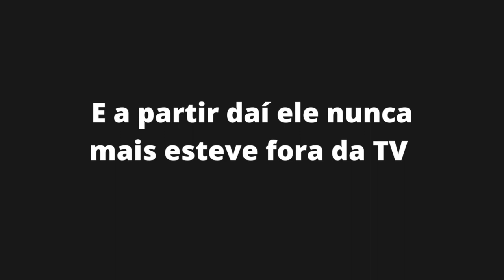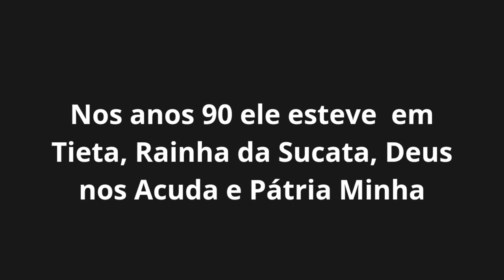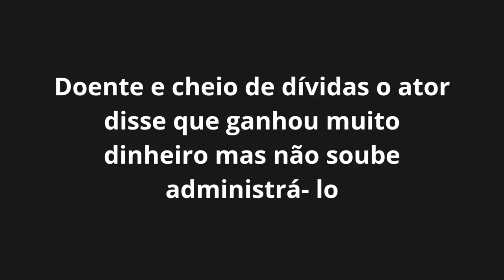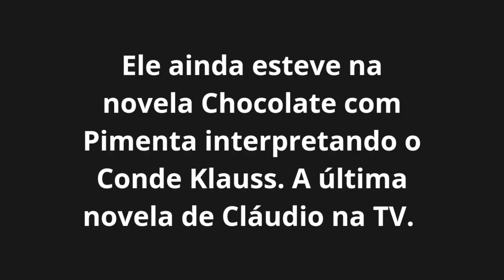ATOR GLOBAL ESTAVA DEVENDO A AGIOTAS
Claudio Correa e Castro é natural do Rio de Janeiro e fez a faculdade de Belas Artes na França.
Claudio foi casado com a atriz Ileana Kwasinski com quem teve o filho Guilherme.
Em 1968, Claudio Correa e Castro estreou na TV EXCELSIOR na novela A Muralha.
Na TV Tupi, ele esteve em novelas classicas como Mulheres de Areia e A Viagem nos anos 70.
Em 1977, Claudio Correa e Castro estreou na TV Globo em O Profeta, Dancin Days e Cabocla, Champagne, A Gata Comeu, Hipertensão e Vale Tudo, Tieta, Rainha da Sucata , Deus nos Acuda e Pátria minha, história de amor, Rei do gado, anjo mau e força de um desejo,p Cravo e a Rosa, a Padroeira e esperança.
Em 2003 Claudio Correa e Castro foiacolhido
pelo retiro dos artistas.
Falido e doente, Claudio Correa e Castro faleceu aos 77 anos vítima de falência múltipla dos órgãos em agosto de 2005